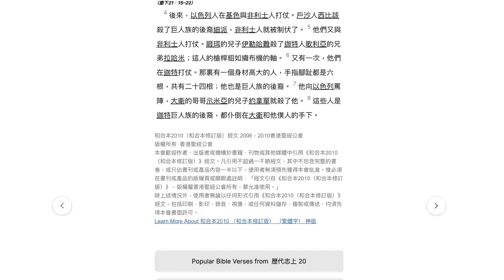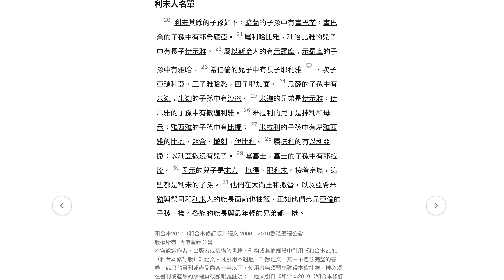每日讀經：歷代志上19-24